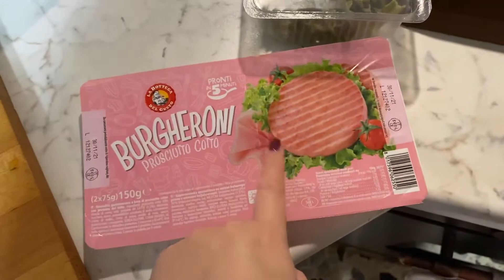MANGIO PER 24h SOLO CIBO DI HALLOWEEN!🎃👻 | Speciale Halloween 2021